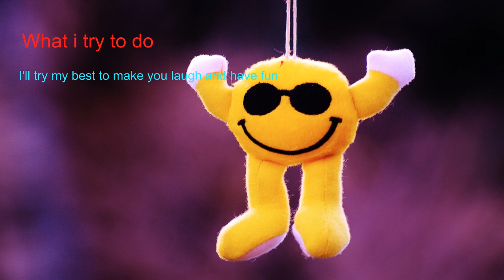my new channel trailer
it explains what i do